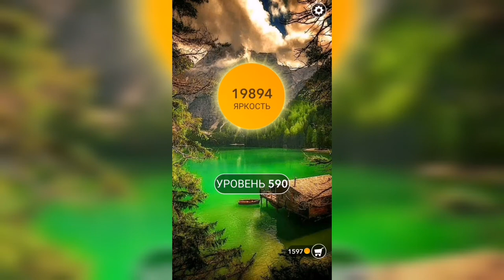Word / Слово Крест: Поиск русского кроссворда / Уровень 590